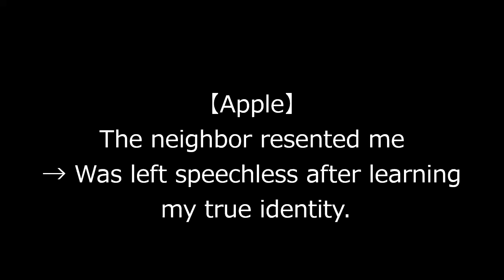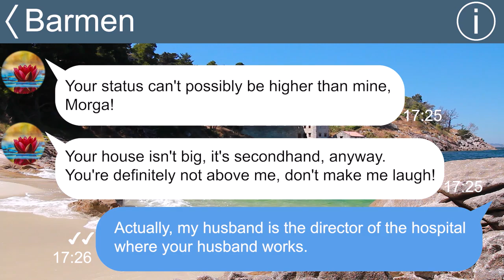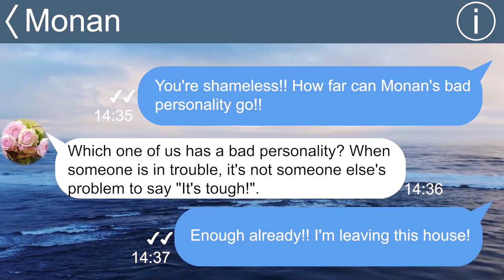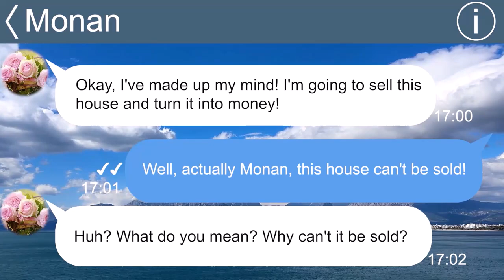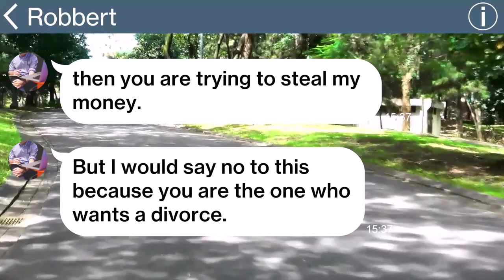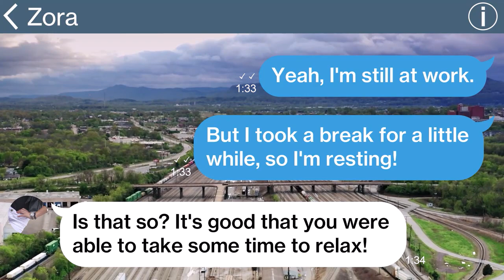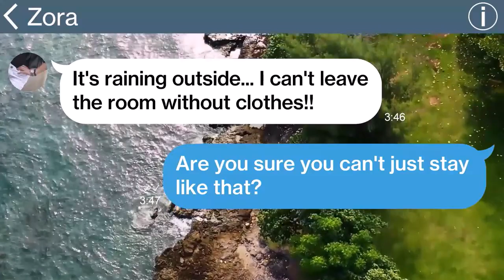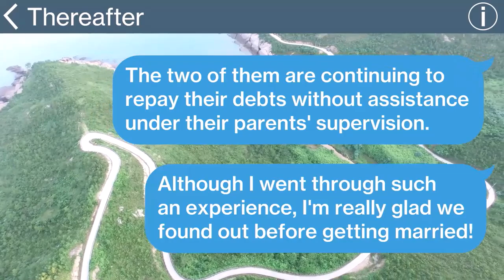【Apple】The neighbor resented me→ Was left speechless after learning my true identity.